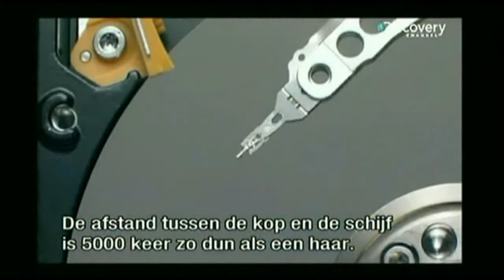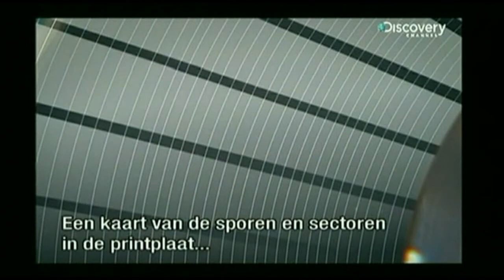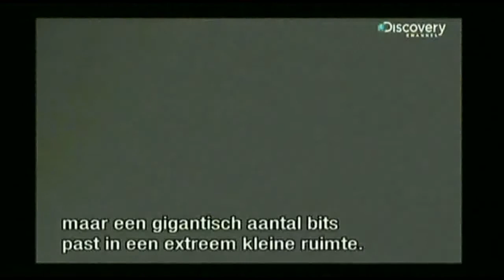(HQ) Hard disk - How does it work